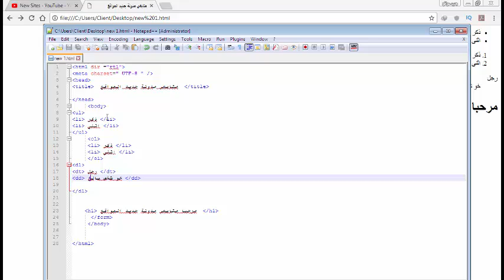درس 8 : كيفية تصميم جميع قوائم بالغة HTML| 2018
قناة مدونة جديد المواقع تعليمية تختص في مجال المعلوميات والتقنيات الحديثة و تطبيقات الاندرويد .وبلوجر إضافة الى أخبار الجوال وبرامج المونتاج والكمبيوتر والانترنت وأيضا مساعدتك في تحرير عقلك ودفعك الى الامام من مقالات محفزة ومفيدة